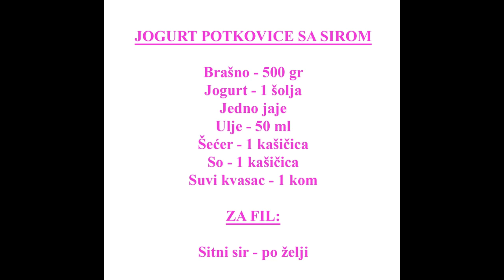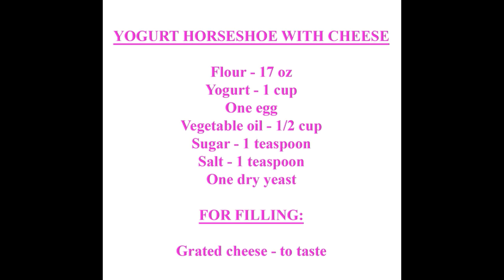Ukusne jogurt potkovice sa sirom - Delicious yogurt horseshoes with cheese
Najukusnije domace recepte za kolace, torte, slana i slatka peciva mozete naci na nasem kanalu @milicabozic,
At YouTube channel @Milica Bozic you can find the most beautiful domestic recipes for cookies, cakes, sweet and salty pastries